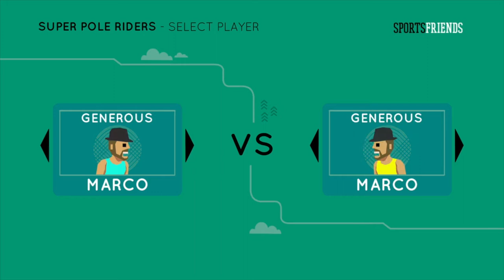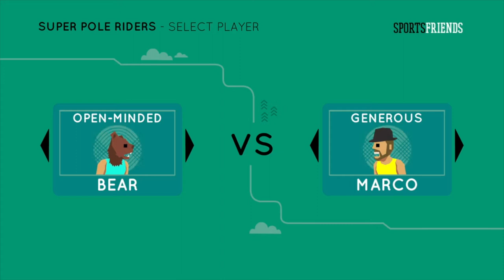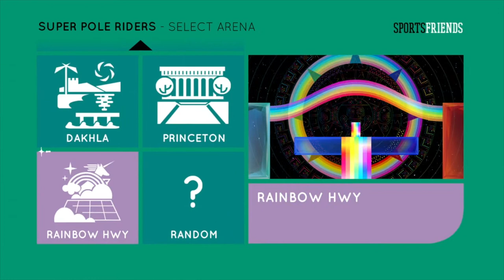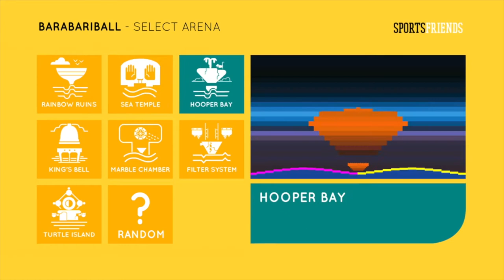Sports Friends: Part 1 - Sports Fiends - Pole Riding and BaraBariBall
Sports Friends for the PS4 gameplay. Pole Riding and BaraBariBall.